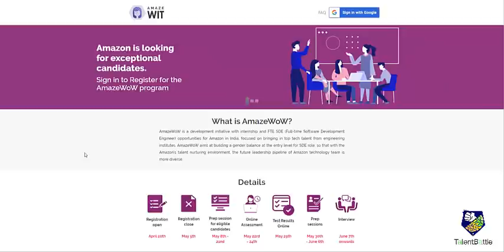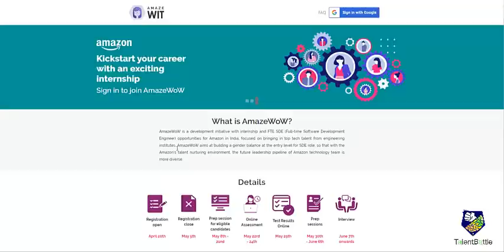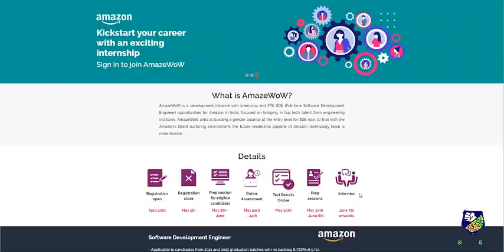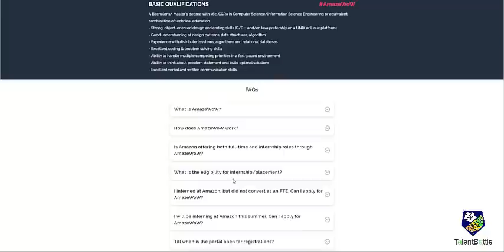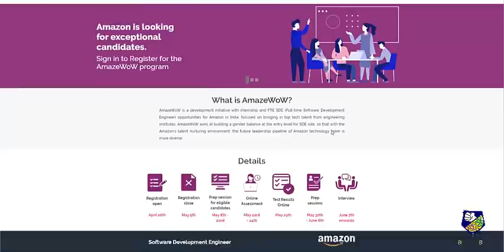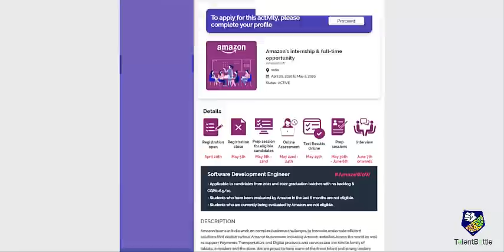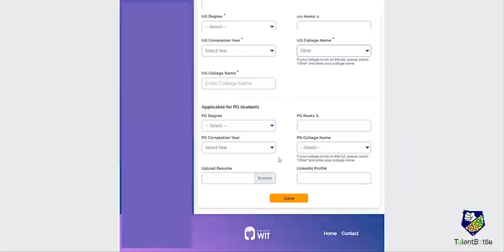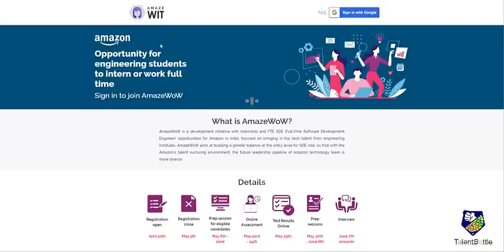Update:Only Women's Drive!Amazon Hiring 2021-2022 Batch Students for Full Time Position & Internship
Note: We have crosschecked with Amazon team and they have mentioned it is only for Women. (There was confusion, since In the application process nowhere it mentioned that the drive is only for females. Also in the application form male and female both options are available. But we have crosschecked it and updated)

This video will give you detailed information regarding eligibility criteria, selection and registration process of Hiring by Amazon under AmazeWOW initiative for 2021 and 2022 batch.
Talent Battle WhatsApp Helpline: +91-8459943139